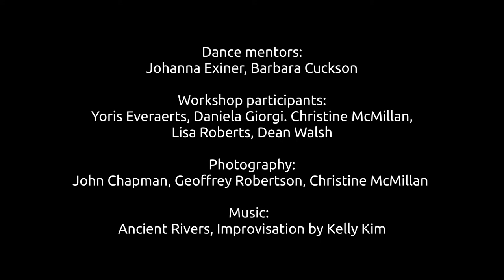Dance and Draw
I made this little vid to inspire you to dance and draw yourself,  in whatever space and time you have in this Covid state we're all in.  Drawings and photos are from workshops I have led with other artists, and from watching dancers perform. I love that we each experience dance and drawing differently. I love that we can come together to inspire each other to expand our own art practices.
Dance Mentors: Johanna Exiner and Barbara Cuckson